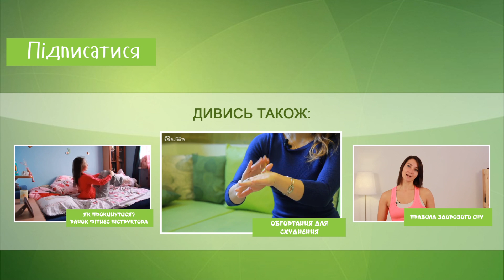Правильне харчування. Золоті правила / Правильное питание для быстрого похудения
Золоті правила правильного харчування
Ми у соц. мережах:
Сьогодні поговоримо про те, як важливо правильно харчуватися під час схуднення. Не новина, ніякі фізичні навантаження не дадуть вам потрібного ефекту, якщо ви не попрацюєте над правильним раціоном. Наш тренер Наташа сьогодні розповість, яких основних правил у харчуванні слід дотримуватися усім тим, хто має на меті скинути зайву вагу. Дивіться на відео і активно реалізовуйте  повсякденному житті.

Правильне харчування для схуднення
1. Не варто надто сильно обмежувати калорійність свого раціону. Підбір продуктів відбувається за наступним принципом: Що? Коли? Скільки? 2. Вуглеводи слід їсти лише у першій половині дня. Краще – до 16.00. Далі вживаємо в їжу білки та овочі. Останні потрібно обирати з низьким глікемічним індексом.

3. Намагайтеся зменшити кількість вживання простих вуглеводів.
4. Стараємося обмежити вживання цукру, солі, солодощів, виробів із борошна, фаст фуду та, звісно, алкоголю. Це зовсім не означає, що ви не повинні різко відмовитися від цих продуктів. Іноді ви можете дозволити собі таку їжу в обмеженій кількості - краще у першій половині дня (до 12.00).  Ключовий момент – не допустити емоційних зривів через харчування.

5. Їмо невеликими порціями (200-250г) кожних дві-три години

6. Не забувайте про правильний «водний режим». Протягом дня слід випивати 2-2,5 л води в залежності від вашої ваги. Як правило, це 30-40 мл на 1 кг маи тіла.

7. Уважно слідкуйте за співвідношенням білків, жирів та вуглеводів у вашому раціоні. Оптимальна кількість: 30% - білки, 20% - жири, 50% - вуглеводи. Втім, усе це індивідуально і важливо уважно прислухатися до власного організму.
8. Раціон не потрібно змінювати різко. Від шкідливих продуктів слід відмовлятися поступово.

Нагадаємо, на нашому відео каналі ви зможете знайти чимало інших відеороликів щодо правильного харчування:

Тренуйтесь з нами, і вже скоро ви не впізнаєте власного тіла!